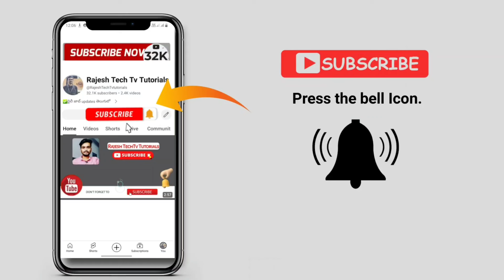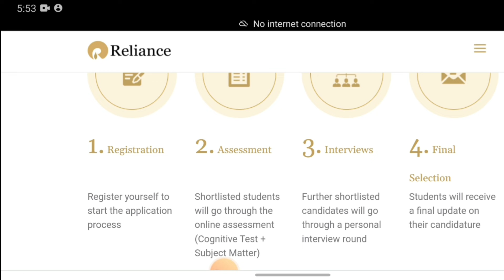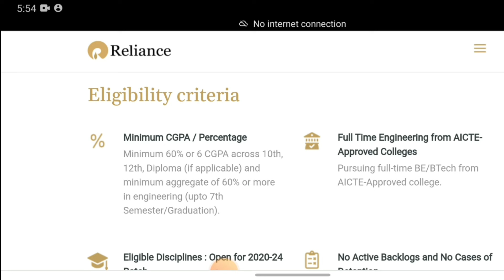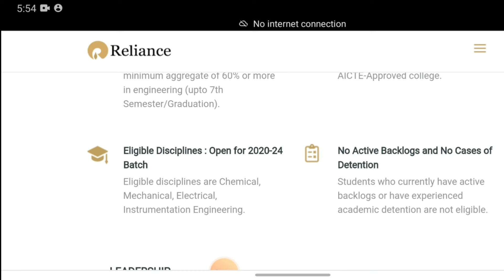Reliance Company ఉచిత ట్రైనింగ్ +Stipend ,Free Food and Accommodation || Reliance Company job 2024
🛑మర్రిన్ని Job Updates కోసం మన Whatsapp గ్రూప్ లో Join అవ్వండి

best training institute in hyderabad with 100% placement,top companies in hyderabad,best training and placement institutes in hyderabad